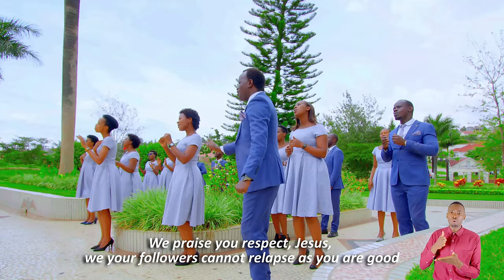TUZAMUYE ICYUBAHIRO | INKURUNZIZA FAMILY CHOIR | COPYRIGHT RESERVED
Artist: INKURUNZIZA FAMILY CHOIR
Address: BIBARE SDA CHURCH, KIGALI, RWANDA